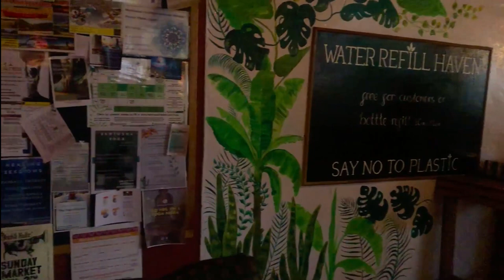😎 Comment vivre SES RÊVES grâce à L'ANGLAIS ! ➡️ VOYAGES autour du MONDE 🌏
► Les autres formations ici 🇬🇧🇪🇸

🇬🇧 Comment maîtriser l'anglais : grammaire - conjugaison- vocabulaire ? Retrouvez les cours simplifiés avec les fiches pédagogiques d'anglais (cours/exercices/corrigés) en cliquant

🇬🇧 Comment améliorer votre compréhension orale ?

🇬🇧Comment débloquer votre oral en anglais en 6 mois, pas en 10 ans ? En rejoignant la liste d'attente du Marathon d'Anglais (places limitées), formation qui vous accompagne pendant 6 mois en cliquant

🇪🇸 Comment maîtriser l'espagnol : grammaire - conjugaison- vocabulaire ? Retrouvez les cours simplifiés avec les fiches pédagogiques d'espagnol (cours/exercices/corrigés) en cliquant

► Tous les autres conseils :
Crédits musiques dans la vidéo :

Titre:  Kalon
Auteur: Extenz

Titre:  A Foolish Game (feat Admiral Bob)
Auteur: Madam Snowflake

MERCI à l'ensemble des personnes présentes dans cette vidéo pour avoir partagé ces expériences incroyables et un énorme merci à notre centre de yoga : Kashish Yoga situé à Goa, en Inde

👉  Découvrez aujourd'hui des témoignages de voyageurs qui VIVENT LEURS RÊVES grâce à L'ANGLAIS ! Découvrez l'histoire de Michelle qui a vécu une aventure totalement inattendue dans une ferme en Nouvelle Zélande, de Dominic qui a fait des rencontres inoubliables en Zambie, de Gisela qui a tellement été inspirée par l'Inde qu'elle en a changé de vie, et bien plus d'histoires tellement inspirantes ! ⬇️